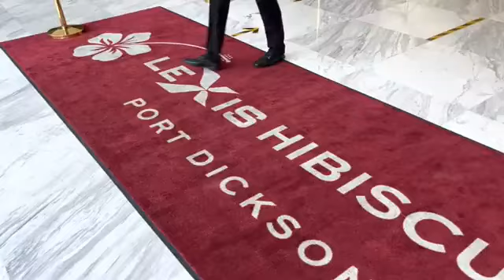Lexis Hibiscus Port Dickson 2022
This video compilation is taken from my company trip with Evenesis from January 5th to 7th 2022 at Lexis Hibiscus Port Dickson